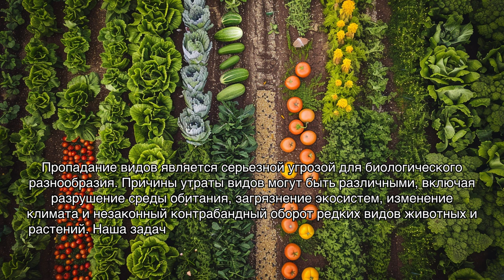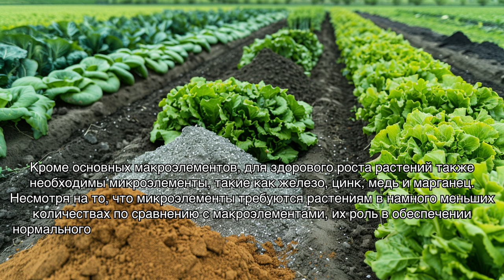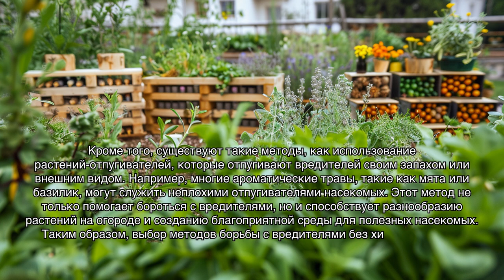Органическое земледелие: принципы и практика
Узнайте, каким образом органическое земледелие помогает сохранить здоровье почвы и растений, обеспечивает богатый урожай без использования химии и сохраняет экосистему вашего сада. В этом видео вы найдете ключевые принципы и практику органического земледелия, которые позволят вам стать успешным и ответственным огородником.